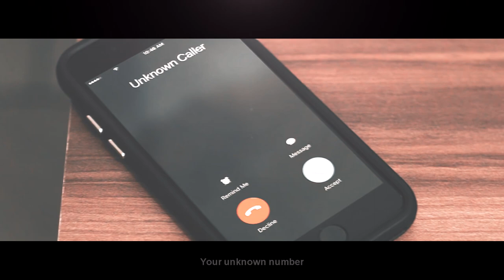FANFIC TRAILER | Jeongcheol x Fill Up My Glass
Speech Direct -
White: Seungcheol
Yellow: Jeonghan

I'm not good at finding stuff like in Mimi's videos, so I hope this atleast seems real and that you like it!

SHOUTOUT TO JACKSON for this great fanfic. I LOVE YOU❤
Follow him on TWITTER: @jakcoups
Follow him on AF: golfdadscoups